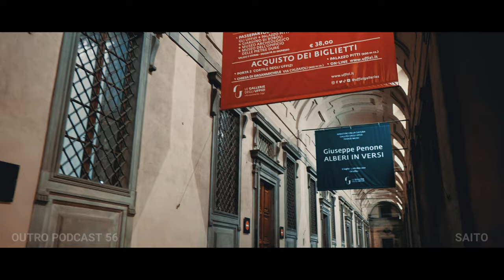Outro 56: Saito | Florence at Night | Lo-Fi & Chill-Hop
Outro 56 was mixed by Saito

Saito is a beatmaker from '93 with boombap, chill-hop and lo-fi influences. He discovered hip hop at the age of 12 and fell in love with since the very first listening. At age 19, he started making his first beats inspired by the legendary Japanese producer and DJ Nujabes. The first beats had ambient tones but kept hip hop roots. By deepening his beatmaking knowledge, he began to get more and more into boombap and lo-fi sounds.

Saito about Florence:
Truly majestic and magic! When I'm there With all these statues, sculptures and marble palaces I feel like I'm being catapulted into a classical italian culture dimension, which is what makes Florence special to me!

01 - A Night in Japan
02 - I Know You Wanna Stay Home, But (ft. Lester Nowhere)
03 - Vagabond (ft. Lester Nowhere)
04 - Endurance (ft. Lester Nowhere)
05 - For You (ft. Ntourage)
06 - Indoor Garden
07 - Relax Your Mind
08 - Vintage Lounge
09 - Train to Osaka
10 - Tea and Sugar
11 - Bubble Tea (ft. Lester Nowhere & Minthaze)
12 - Utopia (ft. Lester Nowhere)
13 - 6 A.M. (ft. Lester Nowhere)
14 - ヌジャベスとジェイディーラ
15 - Okay, Now We Go Back (ft. Lester Nowhere & cat paw)
16 - 緩和
17 - スムーズ
18 - Relax (ft. Minthaze)
19 - Our Neko Days (ft. 2Rabu)
20 - Nightfall (ft. Lester Nowhere & Ntourage)
21 - Balcony (ft. Lester Nowhere & Ntourage)
22 - Ginseng Coffee
23 - Bon Voyage (ft. Lester Nowhere)
24 - Morning Mist Resort (ft. Lester Nowhere & HM Surf)
25 - Ubuntu (ft. Lester Nowhere & Ntourage)
26 - Glare (ft. Lester Nowhere & Otesla)
27 - Verdant (ft. Lester Nowhere & Juan Rios)
28 - 希望の道
29 - Nutcracker
30 - ヴィンテージ

Outro Podcast
The last sounds of the night.